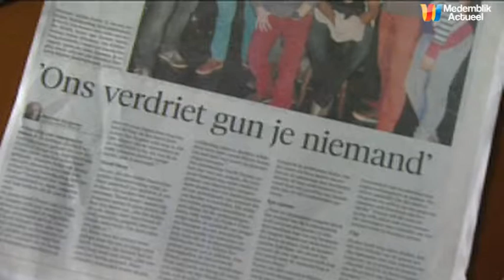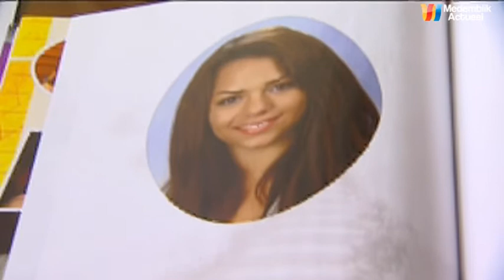project tweestrijd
Project Tweestrijd is ontstaan uit de drang van een groep jongeren, om een moeilijke fase te verwerken. In de afgelopen jaren hebben zij meerdere vrienden verloren aan de gevolgen van kanker en door zelfdoding wat vaak het gevolg was van depressiviteit.